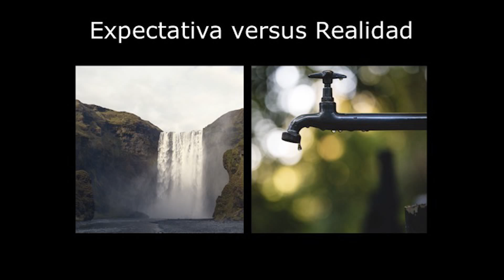Sexo, sólo con deseo | Claudia Castro | TEDxUFM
Claudia Castro comparte los hallazgos que la llevaron a cuestionarse ¿qué estamos haciendo para formar adolescentes con una sexualidad responsable? Para ella, el problema es el “cómo” se educa, por lo que promueve las ventajas de la sexualidad exploratoria, para que esta se viva desde el deseo de manera placentera, consciente y responsable. Psicóloga clínica especialista en niños y adolescentes. Co-fundador y miembro del equipo editorial de Revista Lúdica. Orgullosa guatemalteca. “No me creo talentosa, si algo soy, es curiosa y terca. Crecí entre cuentos de hadas y libros de psiquiatría, aunque mi lectura más formativa (y favorita), fue Mafalda. Dice mi mamá que me convertí en psicóloga porque no acepto el «legado» de ser psíquica. Del mundo y su magia, lo que más me interesa es presentárselo de manera amable a mi hija”. This talk was given at a TEDx event using the TED conference format but independently organized by a local community.